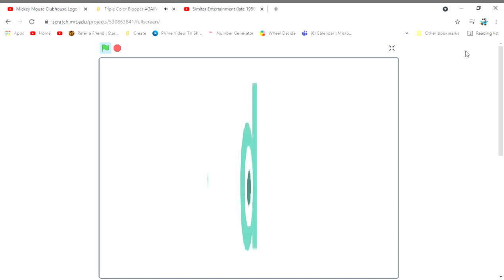Mickey Mouse Clubhouse Logo Bloopers Take 19: Triple Color Blooper AGAIN!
Rectangle 7 is complete